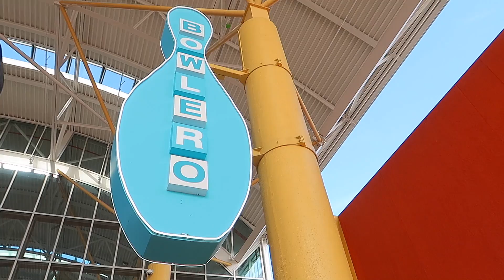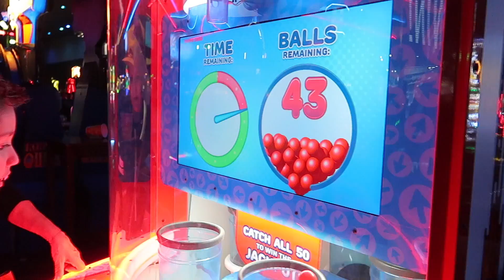QUE FUE LO QUE PASO?!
VLOG_240 TIENE LAS ACTIVIDADES DEL FIN DE SEMANA, UN FIN DE SEMANA CON MUCHAS COSAS. FUIMOS A JUGAR BOLOS, FUIMOS A JUGAR MAQUINITAS, FUIMOS AL CINE, HICIMOS PICADILLO, JUGAMOS EN CASA, BAILAMOS CON EL HULA, PAPU MOSTRO LO MALO QUE ES EN EL HULA, MI MAMA ES AUN PEOR QUE EL, HAY PAPULOGIA, REGRESAN LOS DUENDES A LA CASA, GANA UNA MISS UNIVERSO QUE NOI ES LATINA, KYLIE NO LO PUEDE CREER, PAPU SE MUERE DEL SUENO...ELLOS SE QUEDAN A DORMIR EN CASA! UN VLOG DE PRIMERA! GRACIAS POR ACOMPANARNOS Y POR EL CARINO DE SIEMPRE!